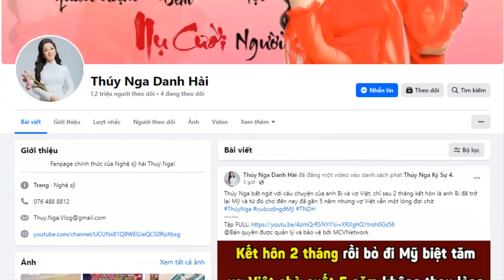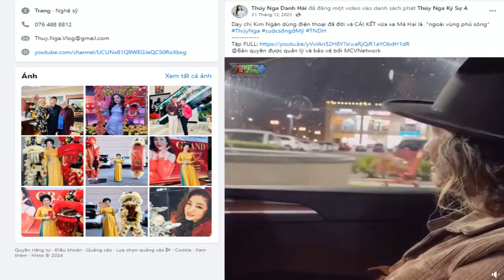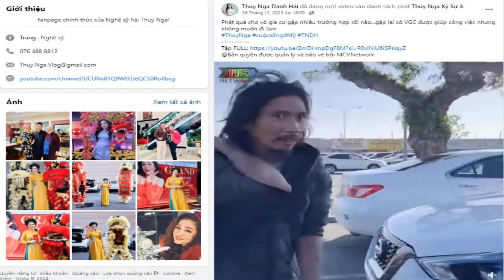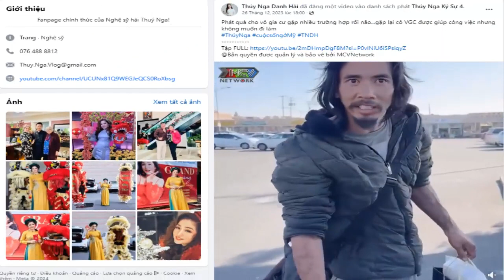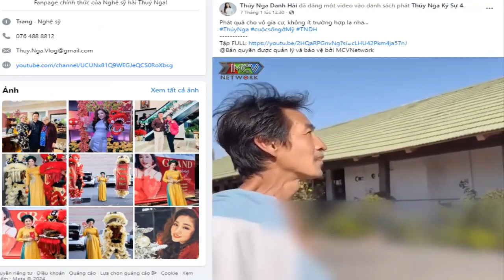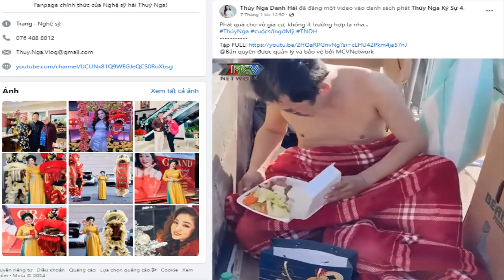Xứ thiên đường, đến rồi có muốn về Việt Nam cũng không nổi